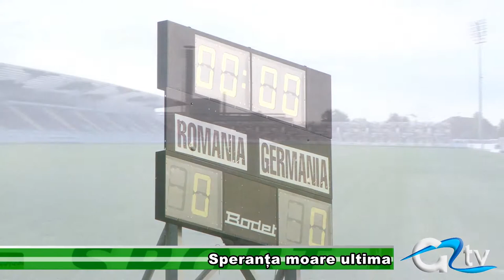SPERANTA MOARE ULTIMA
Tot românul se pricepe la fotbal și giurgiuveanul nu face excepție. Concitadinii noștri mai cred în calificarea României la turneul final al Cupei Mondiale din Brazilia. Selecționerului Pițurcă i se reproșează faptul că în prima întâlnire cu naționala elenă, Maxim și Torje n-au fost folosiți tot meciul, iar în partida de la București parcă n-ar merge cu Bănel în unsprezecele românesc.